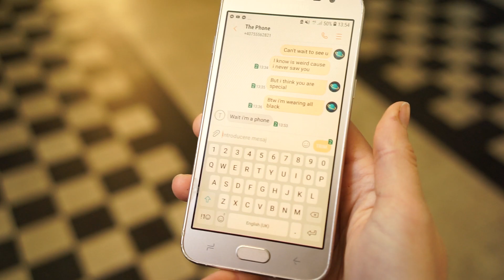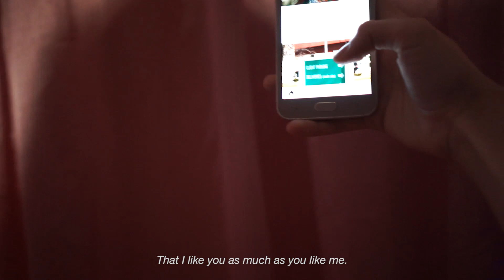love 2x2x by Andriana Oborocean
An artwork by Andriana Oborocean exploring our increasingly deep connection with smartphones.